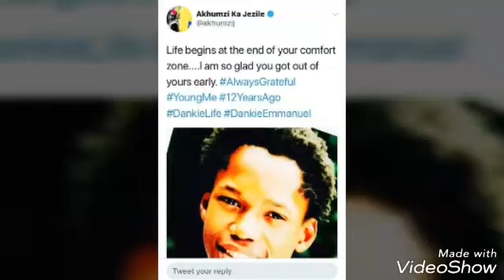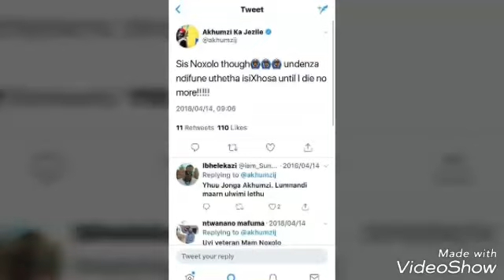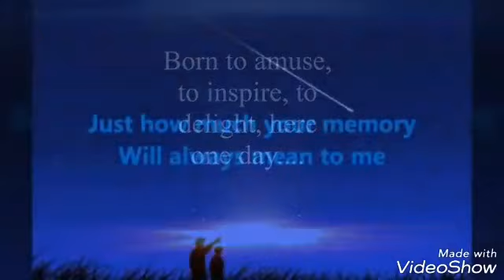Akhumzi Jezile, Thobani Mseleni & Joyous Celebration Siyasanga Kobese died on a car accident | RIP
Akhumzi Jezile, Thobani Mseleni & Joyous Celebration Siyasanga Kobese died on a car accident

TV and radio personality Akhumzi AKZ Jezile among five killed in car accident.
Jezile had a shining career ahead of him.

Former YoTV presenter and Umhlobo Wenene radio personality Akhumzi Jezile was killed in a head-on collision in Queenstown in the Eastern Cape on Saturday, reports confirm.

Jezile was among five people killed in the crash. Actor Thobani Mseleni and former Joyous Celebration singer Siyasanga Kobese were also killed.

The identities of the remaining victims are yet to be released.

Among those that took to social media platform Twitter to pay tribute to Jezile was Minister of Arts and Culture Nathi Mthethwa.

Many South Africans expressed their shock at the loss of yet another talented South African creative.

South Africa’s arts and culture industry has experienced notable losses this year.

Award-winning musician Hugh Masekela lost his battle with prostate cancer in January.

Veteran actor Sandy Mokwena, best known for Bra Eddie on e.tv’s Scandal! died of natural causes in January. Well-known actor David Phetoe died in hospital in February at 85. David was known for his role as Paul Moroka on Generations. Radio personality Chris Matshaba died of cancer in February.

RipAkhumzi Death be not proud😢😢😢 RIP Akhumzi Jezile, Thobani Mseleni, Siyasanga Kobese and everyone involved in the car accident.